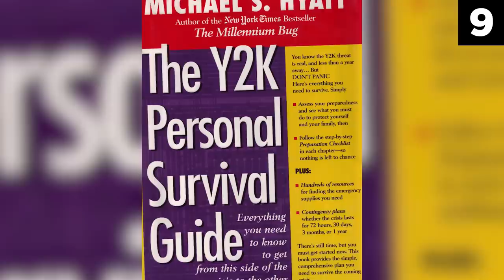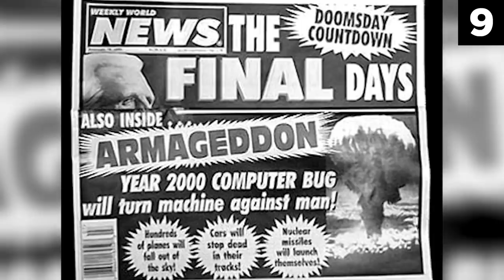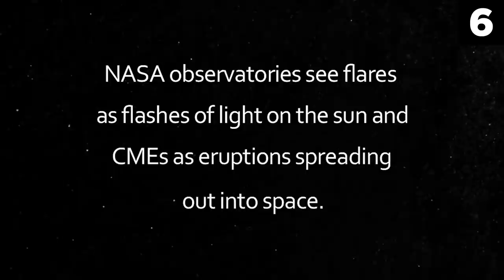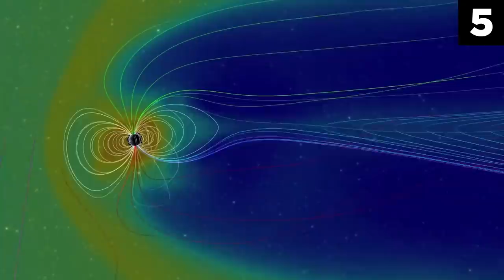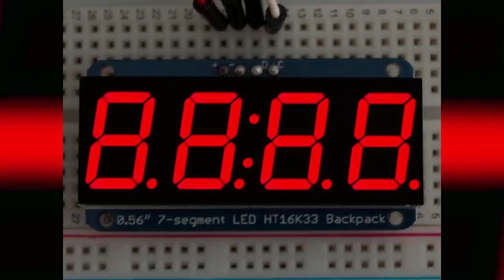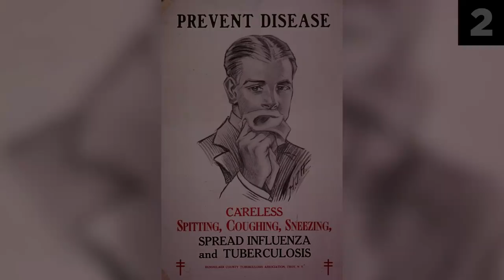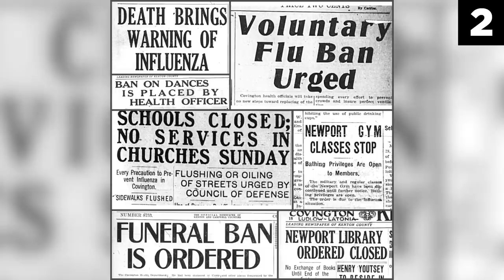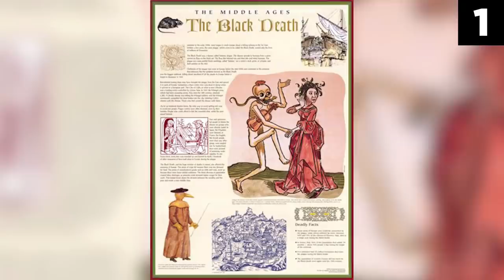9 Times The World Was Almost Destroyed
Narrated by: Chills
Written by: Kyler Richman
Edited by: Huba Áron Csapó

If you've made it to the end of the video, this is the link you're looking for: